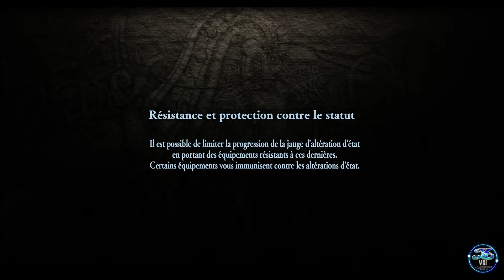Ys 8: Lacrimosa of Dana let's play #51 FR - Le Capitaine Reed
Maintenant que le village ne risque plus rien, on reprend l'exploration
pour trouver le bateau fantôme.

L'équipe d'Adol face au surnaturel,de quoi faire peur à certains
mais une rencontre qui apportera beaucoup pour les naufragés.